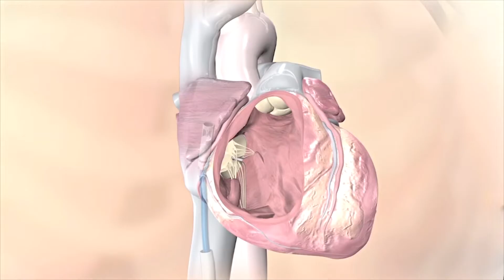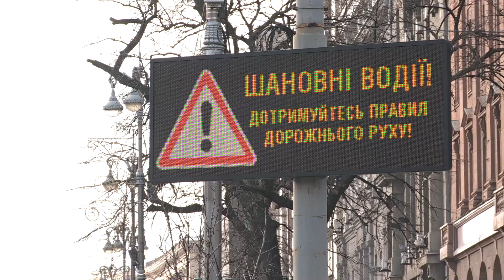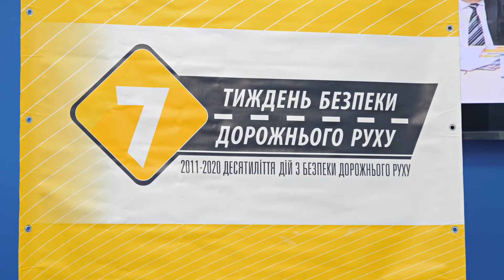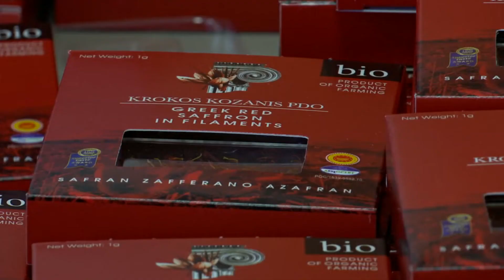Итоги недели. Мир за 18 ноября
Количество жертв в пожаре в Калифорнии превысило 50 человек.
Лидеры АСЕАН договорились о сотрудничестве с Японией, Южной Кореей и Китаем.
ВОЗ необходимо еще полгода для победы над лихорадкой Эбола в Конго.